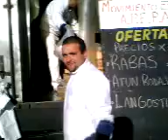Pescado para Todos, Programa Sec. de Comercio Interior, Entrevista, Miramar, 080713 1008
Miramar, 08 de julio de 2013
Pescado para Todos, Programa Sec. de Comercio Interior, Entrevista a titular Coop.